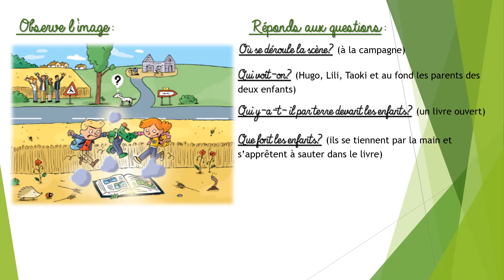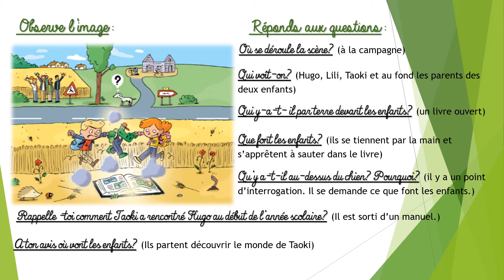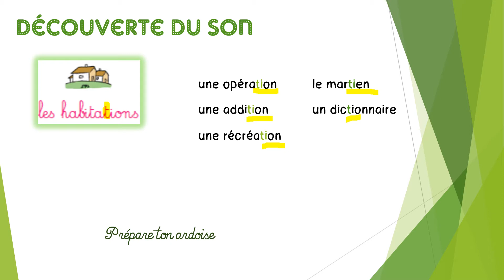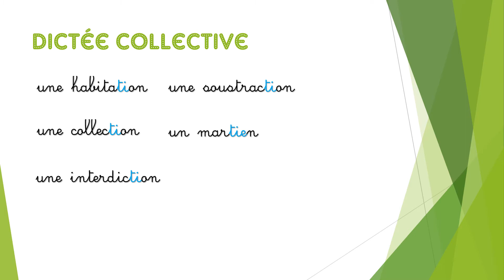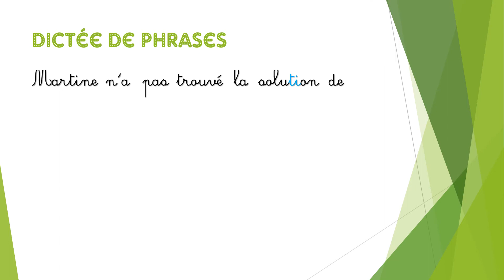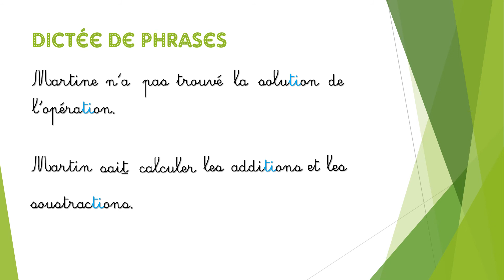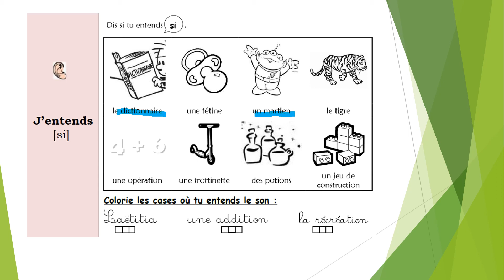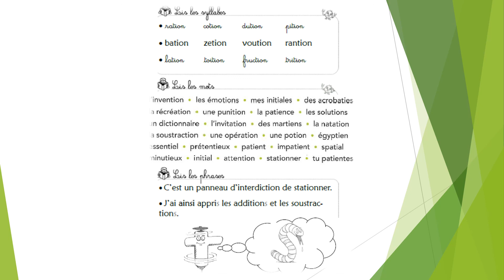lettre T son [s]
CP Néfiach